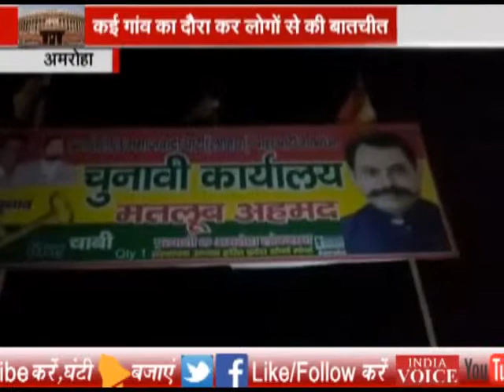सपा प्रत्याशी मतलूब अहमद ने अमरोहा के लोगों क साथ किया जनसम्पर्क , साथ ही वोट डालने की करी अपील